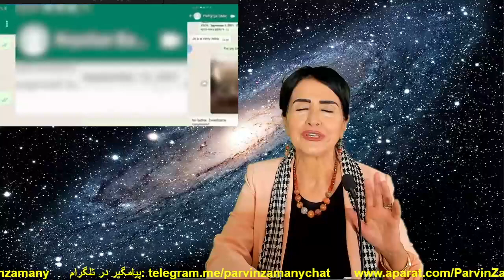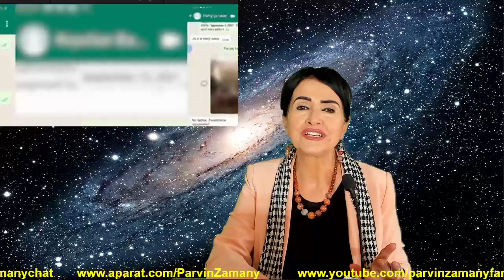اهداف پنهان نمونه برداری از خاک ایران توسط جاسوسان صهیونیستی؟ لانه جاسوسی انگلیس ملعون را ببندید